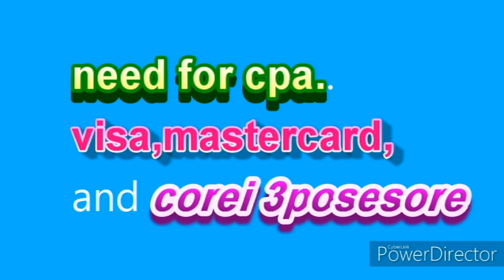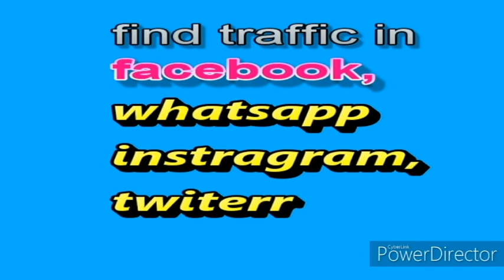ki vabe online theke taka income korbo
i wil show you ,what ned goine on for cpa online marketing.and what is perfact for cpa marketing and good cpa place.how start,what need,whate start frist time to cpa.cpa marketing best traffics source nme and about.